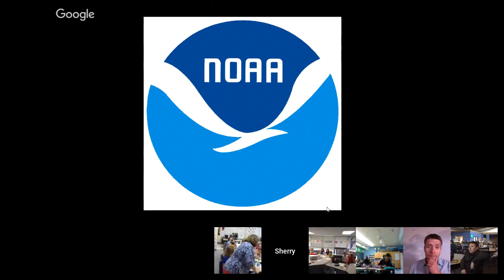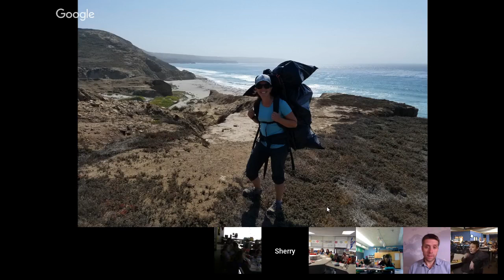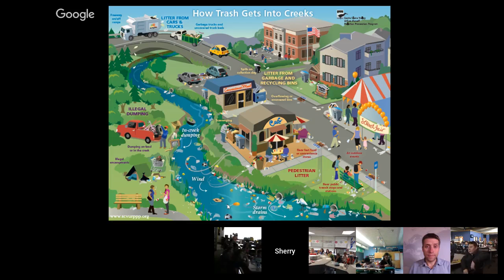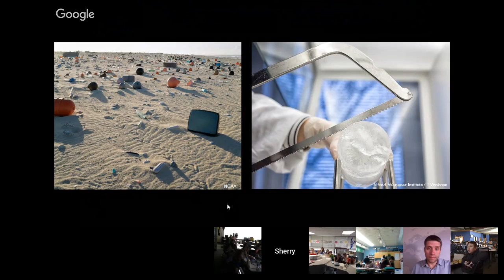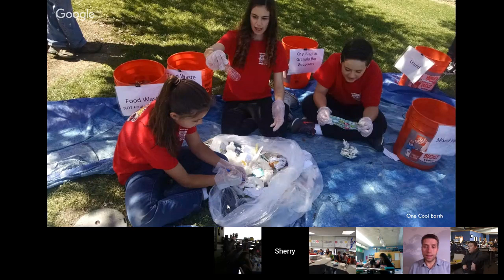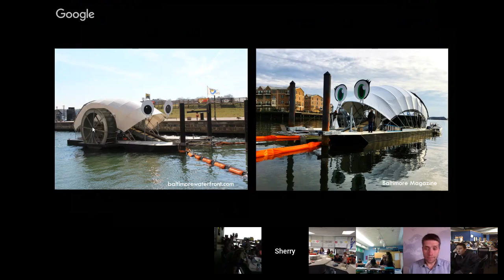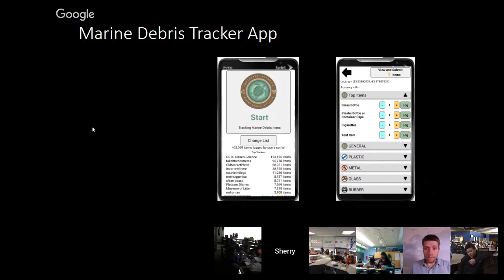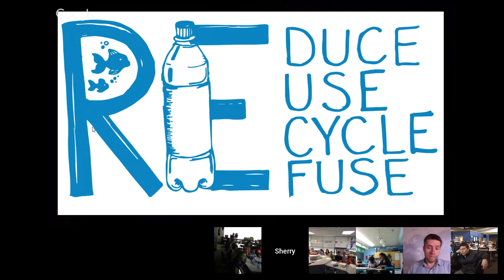Sherry Lippiatt | Ocean Plastics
Sherry Lippiatt has served as the California Regional Coordinator for the National Oceanic and Atmospheric Administration (NOAA) Marine Debris Program since 2012. In this role, Sherry works with key stakeholders to identify regional marine debris priorities and provides expertise and oversight for Marine Debris Program-funded prevention, removal, and research projects in the state. She also leads the MDP’s flagship citizen science program, the Marine Debris Monitoring and Assessment Project. Sherry began working at NOAA in 2010 through a Knauss Sea Grant Fellowship, and in 2016, she was selected as a NOAA National Ocean Service Team Member of the Year. Sherry holds a Ph.D. in Ocean Sciences from the University of California Santa Cruz, and a Bachelor of Science in Environmental Science from Rensselaer Polytechnic Institute in Troy, New York.